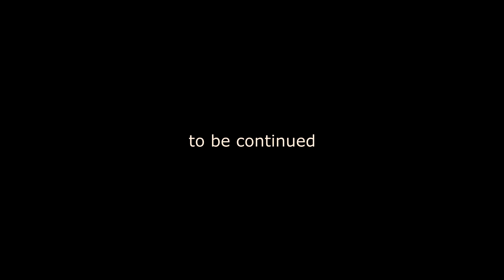4x4 Toyota land cruiser 80 rc scale funny adventures "Wild Wild West"part I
The adventures of the radio-controlled model of the TLC80 machine take place at a unique location in Georgia. For off-road off-road on 4wd Toyota land cruiser 80, the best place has been chosen, it is located in a terrific place on the ground ... Gori district, Uplistsikhe. The terrain is an absolute copy of American canyons. In this short video you will be transported to the atmosphere of the American wild west, the video track contains sound effects for greater immersion in the large-scale model world of Wild Wild West.

Приключения радиоуправляемой модели машины ТЛК80 происходят на  уникальной локации в Грузии. Для оффроуда по бездорожью на 4wd Toyota land cruiser 80 выбрано лучшее место, оно  находится в потрясающем месте на земле ... район Гори,  Уплисцихе . Местность абсолютная копия американских каньонов . В этом небольшом клипе вы перенесетесь в атмосферу американского дикого запада , видео дорожка содержит звуковые эффекты для большего погружения в масштабный модельный мир  Wild Wild West.
4x4 Toyota land cruiser 80 rc scale funny adventures "Wild Wild West"part I

 Dear friends, I present to your attention a new part of the adventure of rc scale! This video will plunge you into a fairy-tale world of adventure, riot of events and bright colors!

Greate video Toyota Land Cruiser 80vx

4x4 Toyota land cruiser 80 rc scale funny adventures "Wild Wild West"part I

  Will you test your car in extreme conditions? Ok 😀Let's watch how others do it...
If you like this video, ok 😉, click like 👍and write your comments📝!

4x4 Toyota land cruiser 80 rc scale funny adventures "Wild Wild West"part II